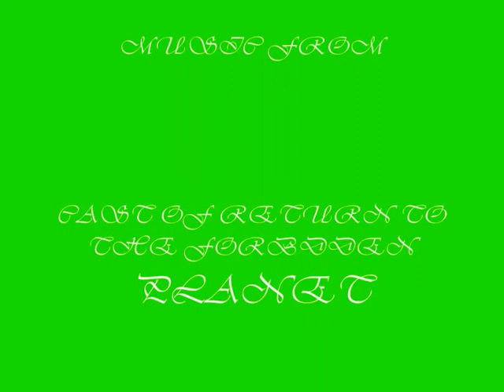SCAR'S NEW PERFORMANCE.wmv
Scar is dancing to a version of wipe out from "Return to the Forbidden Planet"